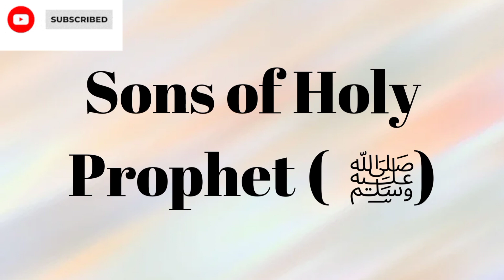Sons and daughters of the Holy Prophet(ﷺ)prophets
My video is about the daughters and sons of the Holy Prophet (PBUH).
Prophet Muhammad (PBUH) had three sons and four daughters.
Hazrat Qasim (598 – 601)
Hazrat  Zainab (599 – 629)
Hazrat Ruqayyah (601 – 624)
Hazrat Umm Kulthum (603 – 630)
Hazrat Fatima (605 – 632)
Hazrat Abdullah (611 – 615)
Hazrat Ibrahim (630 – 632)

prophet prophet muhammad#prophet#children of prophet#children of muhammad#muhammad#sons of prophet muhammad daughter of prophet muhammad muhammad children#muhammad ki aulaad#daughters of prophet#Holy Prophet (PUBH) Sons and Daughters name